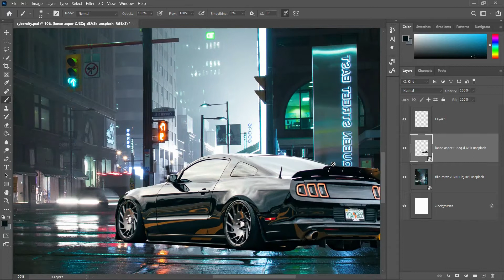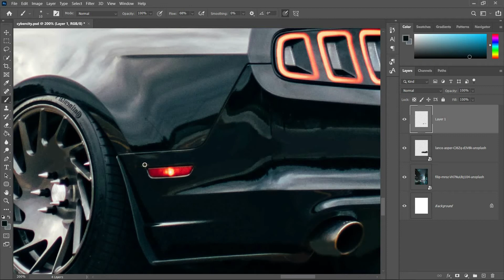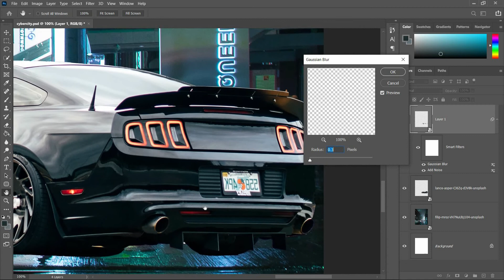Remove unwanted reflection in photoshop || make composites better || PHOTOSHOP TUTORIAL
In this tutorial, I am gonna show you guys how to remove reflection on objects to make your composite look better and real at the same time.